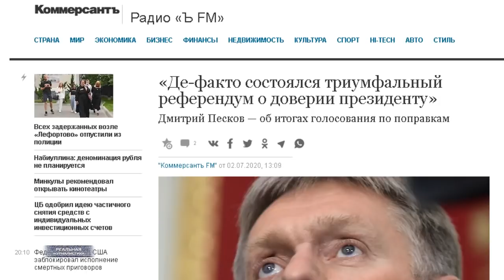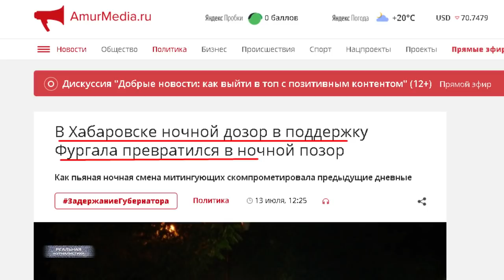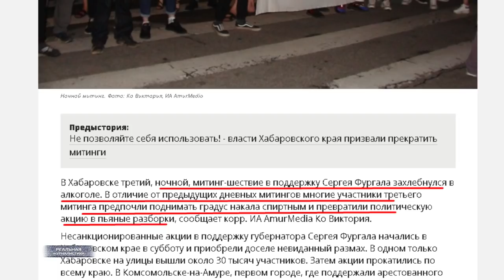КРЕМЛЬ СПУСТИЛ ЦЕПНЫХ ШЛЮХ. Пудинг не знает, что делать с Хабаровском.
Хочется обратиться к тем, кто все еще сомневается - не проплаченная ли акция в Хабаровске? Ну, давайте пойдем от обратного. Допустим, что проплаченная. А где же тогда, задаю вопрос, многотысячные митинги сторонников режима? Ну, этих же.. если верить Пескову с его холуями, в разы больше. Чего ж тогда замечательные патриоты до сих пор не вышли толпой тысяч в сто - в пику оппонентам - и не сказали - ша, либерасты. Где они? На выборы миллионами ходят, стабильность поддерживают. А тут че, ста тыщ в Хабаровске не нашлось? Или? В общем, думайте. А это была "Реальная журналистика", дальше сами все знаете.